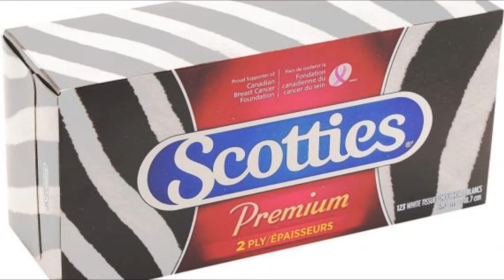SCP-091- Nostalgia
Rixxalight is back with more SCP Readings and this Little document has been featured in a game! The game and this Document are both simple its all about a box of tissues that causes no harm but anyone who has seen this box of Tissues will always remember where exactly they saw it.

Normal Outro Track: The Animal Inside by Sinyells